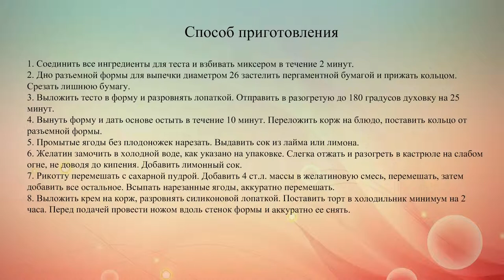Клубничный пирог с рикоттой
Рикотту в этом рецепте клубничного пирога можно заменить нежным мягким творогом (но не гомогенизированным) или творожным сыром.